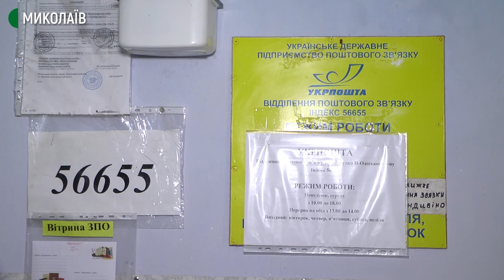Закриття поштового відділення у селі Новоінгулка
На зміну стаціонарним поштовим відділенням – пересувні. Автомобілі приїжджатимуть у села з населенням до 2000 жителів та надаватимуть поштові, логістичні й фінансові послуги. Але частина жителів села Новоінгулка, що у Новоодеському районі, не підтримали таку ідею і проти закриття поштового відділення.

Авторка Тетяна Макушева,  операторка Юлія Філімон